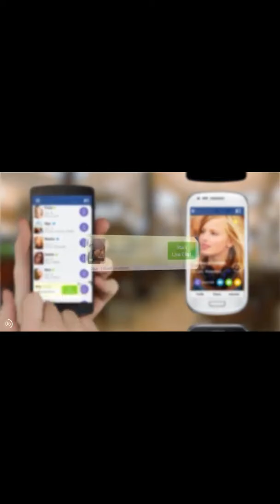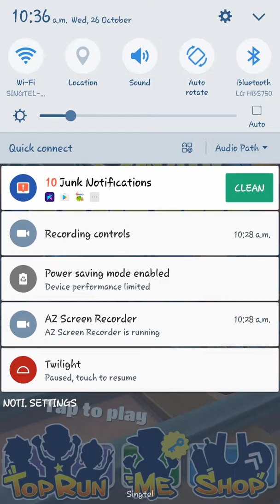Subway surf hack 26 October 2016(latest)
Show when there 1k likes.
Do share and you will get it soon ^.^
Or else if it patches :/
Too bad